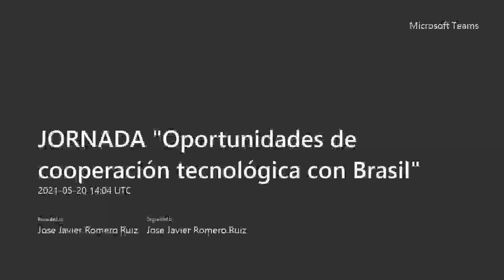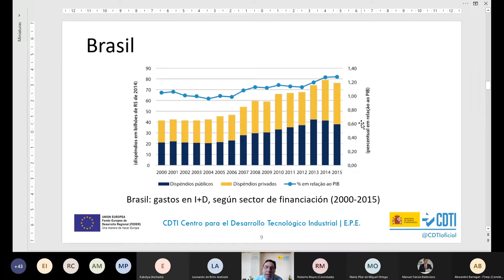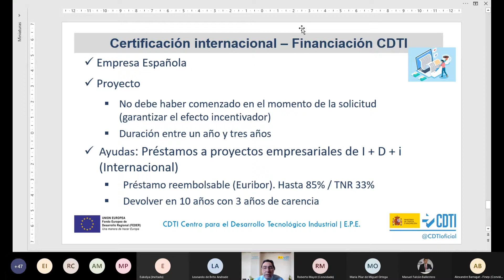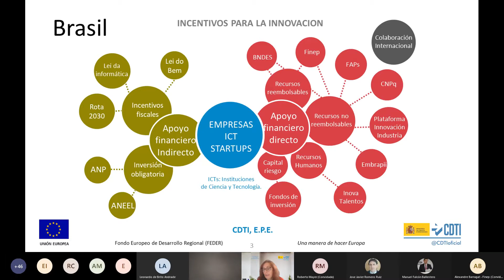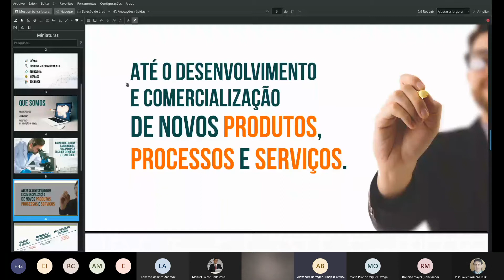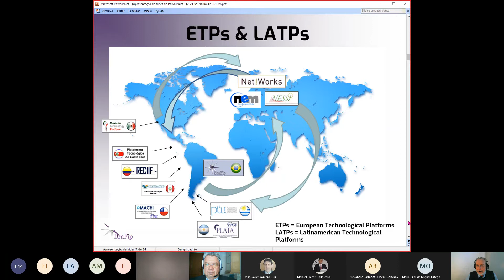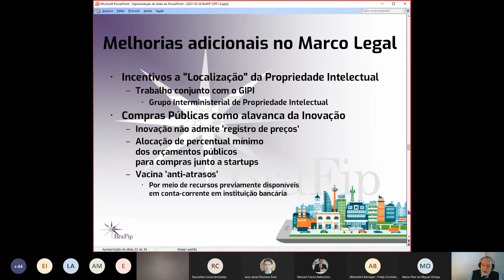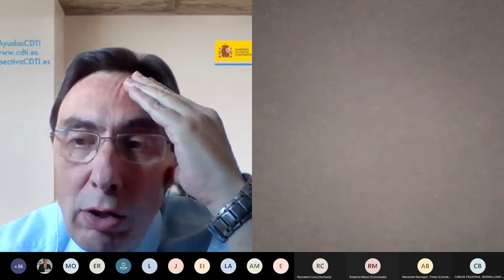Jornada sobre oportunidades de cooperación tecnológica con Brasil (25/05/21)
El objetivo principal del webinario es orientar a las empresas interesadas en participar en la colaboración tecnológica con Brasil.

El evento comienza con una breve exposición de los servicios de internacionalización y los programas de colaboración tecnológica con Brasil del CDTI. A continuación, se presenta la Plataforma Tecnológica Brasileña (BRAFIP) que tiene por objetivo promover el Desarrollo Colaborativo y la Investigación en Innovación, a través de consorcios de empresas y centros de investigación de la Unión Europea y América Latina.

CDTI - Licencia estándar Youtube - @CDTIoficial - perspectivacdti.es